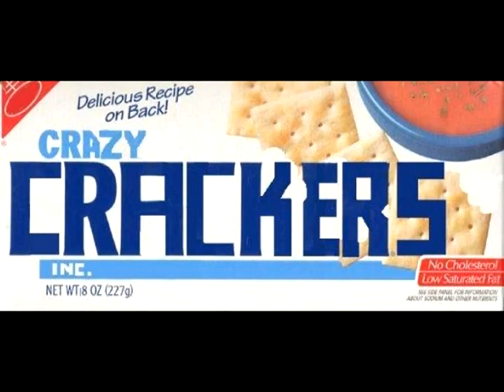Auction Rap Rock Experiment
Just all of us goofing around one day, one thing lead to another and you have a new music genre LOL